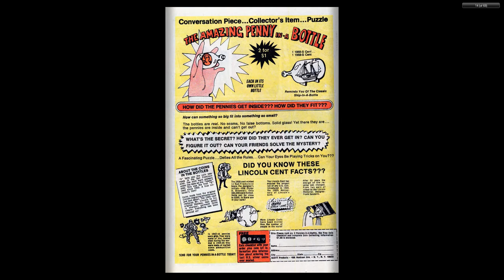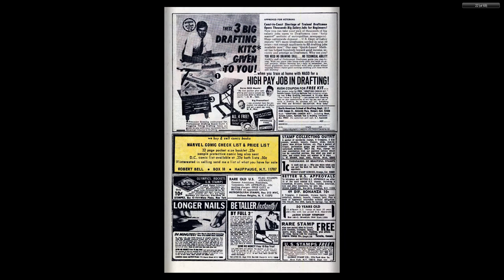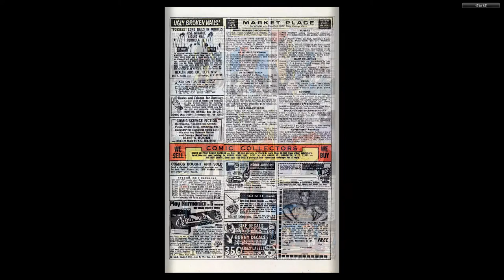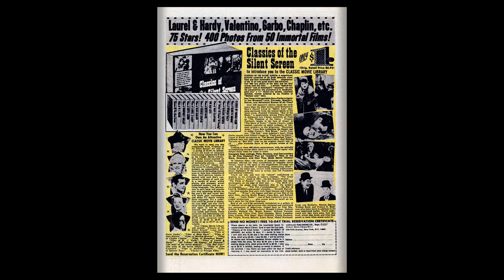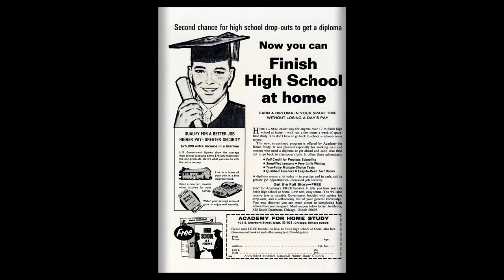197003 Marvel Super Heroes v1 025